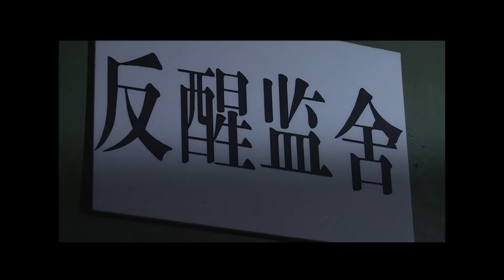【中国电视剧2022】走出监狱的女人 EP 02 | 数桩情杀案引起全城恐慌，圣徒深入迷雾，揭开一场绝密要案 | 悬疑刑侦剧 绝密档案 通天款 同款电视剧 线上看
📢《走出监狱的女人Lady From Prison》每天12:00 (GMT+8) 准时播放

🎞 剧情简介：
雷雨交加的夜晚，马莉（周莉饰）趁抢修仓库之机越狱潜逃，整个监狱处于紧急戒备之中。通过林秋燕（郑雅文饰）和何小莲（李歌饰）彙报的情况，马莉的管教张亚（郭虹饰）断定马莉是因为女儿住院而冒险越狱，遂自告奋勇加入缉捕马莉的队伍。张亚巧妙安排，在医院病房内将赶来探望女儿的马莉抓获。在被带离医院的路上，马莉悲极而疯，回到监狱后被关进反省号。张亚怀疑马莉装疯，派林秋燕和何小莲以帮教的形式搬进反省号和马莉住到一起。

风光旖旎的海滨城市清宁，被几起突发事件打破了以往的宁静：本市着名企业家慈善家乔华明家人接连神秘失踪。市公安局对此高度重视，以刑警队长朗星为首的侦查小组迅速展开调查。神探朗星胆大心细、智勇双全，嫌疑人却也异常狡猾，一场惊心动魄的猫鼠游戏就此上演。年关将至，为保社会稳定，让百姓安心，局长下了铁令——年前必须破案!

该剧由海港市刑警队长陆萧视角展开,讲述了一起离奇命案牵扯出的重重迷雾和背后的巨大阴谋。海港市护城河的一起突如其来的离奇“浮尸案”,致使战功累累的刑警队长陆萧泥足深陷。嫌疑犯绰号“水鬼”,不但拥有极强的反侦察能力,更具备超出人类极限的潜水能力。陆萧与新搭档房一彤在追查“水鬼”的过程中,历经波折,更失去了挚爱的未婚妻姜一然。正当陆萧迎来至暗时刻,看不见的杀手“水鬼”却波澜再起,他的下一个凶杀目标疑似号称海港市首富的企业家程丽君。陆萧唯有依靠强大的意志力、非凡的克制力与过人的智商和勇气,在房一彤的协助下,依靠支离破碎、毫无头绪的线索,逐步攻克这一起史无前例、错综复杂、迷雾重重的连环悬案。而在前方无尽黑暗中等待他的,将是一个凶残至极、无所不能的超级杀手。

自视清高的林秋燕和马莉发生冲突，差点被马莉掐死，何小莲劝服马莉后又劝住了准备向管教报告的林秋燕，使马莉免受更重的处罚。马莉对何小莲心存感激。张亚无微不至的关心终于感动了马莉。她放弃装疯，开始了劳动改造，为了不连累家人，她毅然和罗刚（李君峯饰）离婚。情绪低落的马莉打算自杀，张亚对马莉苦口婆心的劝导让马莉放弃了轻生的念头。马莉母亲病危，在张亚的帮助下，马莉见了母亲最后一面。母亲的去世极大地触动了马莉，她决心洗心革面，重新做人。

在张亚等狱警的谆谆教诲下，三个失足女人先后回到社会，开始了新生活。马莉过去的马仔刘光明（安韩瑾饰）已经成为偷盗团伙的老大，他想把刚出狱的马莉招至麾下，干一票惊天大案：偷窃拍卖公司价值数千万的古画。马莉坚决回绝了刘光明，决心自食其力重获新生。刘光明施尽手段，把马莉逼向生活的绝境。祸不单行，马莉狱中好友何小莲的儿子身患绝症，急需几十万手术费用。义气的马莉为帮助何小莲筹集费用，情急之中向刘光明借款，刘光明趁机威逼利诱马莉入伙。马莉彷徨无计，陷入绝望之中。
郑武（吴若甫饰）是马莉的初恋情人，与马莉不同，他从小品学兼优。考上大学后，他与马莉分手，如今是一家贸易公司的老总。马莉与郑武再度邂逅，得知马莉的处境，郑武慷慨相助，替马莉偿还刘光明的钜款。马莉拿着钱找到刘光明，发觉刘光明事先偷录了自己取钱的过程。刘光明以录像要挟马莉，如果马莉拒绝合作，便将以盗窃罪起诉马莉。马莉意识到，自己已经陷入刘光明的圈套。愤怒的马莉找到郑武讲述遭遇，郑武安慰马莉，劝説她假意与刘光明合作，等拿到古画后，再与警方联手，一举剪除刘光明团伙。马莉对郑武言听计从，开始了和刘光明的合作。
郑武对马莉的慷慨与关切，勾起马莉对他的旧情，不由得拒绝了丈夫罗刚的復婚请求。马莉万万没有想到，她已被郑武的虚伪表象矇蔽。郑武和刘光明是同伙，发生在马莉身边的一切，都出自二人的精心策划，就连刘光明也只是郑武的一颗棋子。在盗窃古画的背后，还有一个更大的阴谋，郑武早已和拍卖公司的王鋭（杨可心饰）串通一气，打算偷樑换柱将真画掉包。一旦古画丢失，他们可以诈取保险公司的钜额保金，然后再悄悄卖掉真画。郑武同时计划，让刘光明杀掉马莉，再利用自己的女友杀死刘光明，郑武自己则准备移民出国，远走高飞。不知不觉，马莉已陷入危险的漩涡之中。

郑武一边蒙弊马莉，一边利用女友林秋燕对情感痴迷的弱点，故意安排她与刘光明结识。果然，刘光明对林秋燕垂涎三尺，郑武顺水推舟，创造机会让刘光明强姦了林秋燕。郑武又故意刺激林秋燕，希望她在马莉盗画成功后将刘光明杀死。经过一系列波折之后，马莉逐渐认识到，郑武才是在幕后操纵的真正黑手。她通过何小莲联合林秋燕，三个从监狱走出的女人携手同心，在古画鑑定专家谢澜涛（马精武饰）的帮助下，协助警方将郑武、刘光明、王鋭等人一网打尽，让他们得到了应有的惩罚。

干警张亚劳累过度，不幸去世。三个女人赶到监狱，面对张亚的遗物，悲伤不已，她们永远无法忘记，是监狱管教给了她们第二次生命。

片名：走出监狱的女人Lady From Prison
主演：周莉

🔥邓家佳携黄海冰继回廊亭后携新作登录
🔥为了照顾孩子，虽然军校去不了，但是娶到了媳妇 ！
🔥御姐杨童舒乘风破浪，与风流才子演绎宿命之爱
🔥潘金莲”王思懿乘风破浪之作，中国都市版魔戒
演艺玉女、中国好姐夫杨童舒、任程伟悲情出演，贾妮辛酸嫁八回
🔥讲述饺子馆里一家人的悲欢离合！
🔥明道再次饰演“单均昊”，最接地气霸道总裁！
🔥张舜尧、申泽华打造最强都市喜剧，爆笑不停
🔥开心麻花爆笑喜剧，沉腾王琦夫妻档罕见同屏，当“尼古拉斯•赵四”遇上“郝建” 看沉腾从搓澡工逆袭成为高富帅
🔥老戏骨黄志忠翻手为云复手为雨，驰骋商海（黄志忠、王庆祥、石兆琪等）